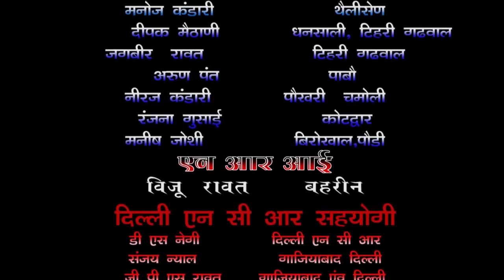कल्‍जीखाल मे गुलदार का आंतक,लोगो मे दहशत का माहौल कल एक की बची जान तीन रोज पहले मिला था पुजारी का शव